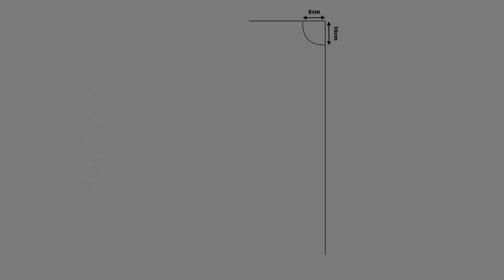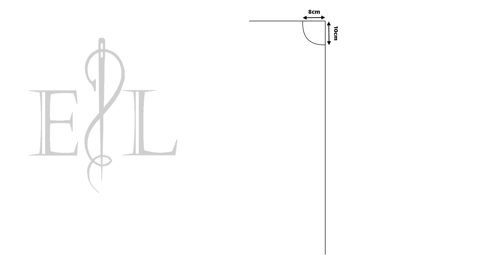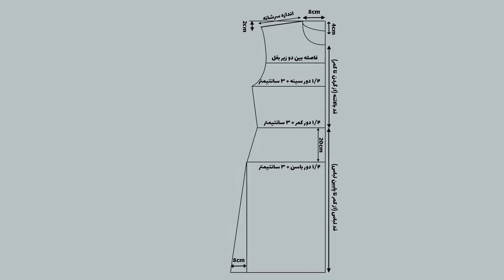آموزش دوخت پیراهن آزاد و خنک بهاری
تو این ویدئو دوخت پیراهن آزاد و خنک بهاری رو یاد می‌گیرید. پیراهن‌ کاربردی که برای فصل بهار و تابستون خیلی مناسبه، هم
 میشه با یه کت یا مانتو بیرون پوشید و هم میشه توی خونه و مهمونی‌ها به راحتی پوشید و کیف کرد.
از تایم‌لاین زمان‌بندی زیر، قسمت‌های مختلف ویدئو رو به راحتی میتونید پیدا کنید و ببینید:

00:00 مقدمه
00:23 استایل کت‌های بهاری
02:49 آموزش الگوی لباس
05:18 دوخت لباس
06:36 دوخت کش کمر پیرهن
07:10 درز فرانسوی
08:13 نتیجه لباس

👾 تو شبکه‌های اجتماعی دیگه هم با من در ارتباط باشید 👾

👀 برای ارتباط مستقیم یا همکاری هم بهم ایمیل بزنین 👀